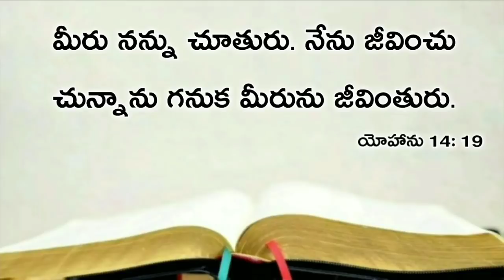Today's promise 03.01.2020